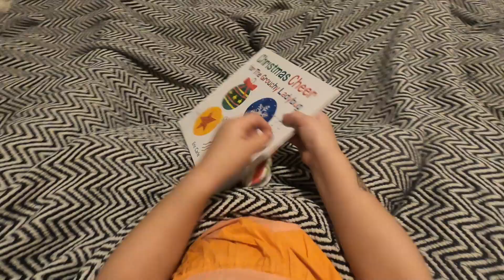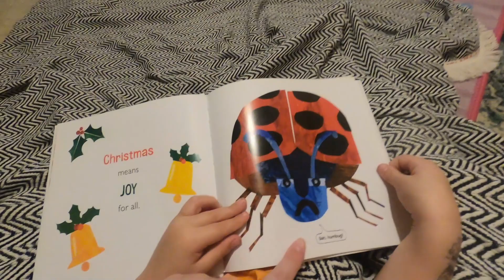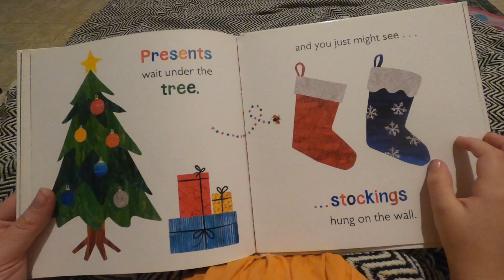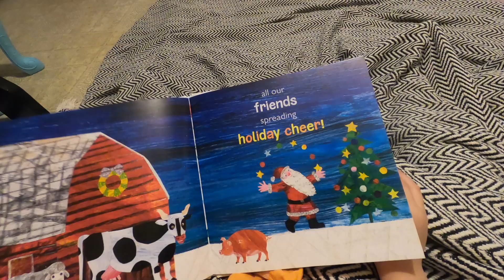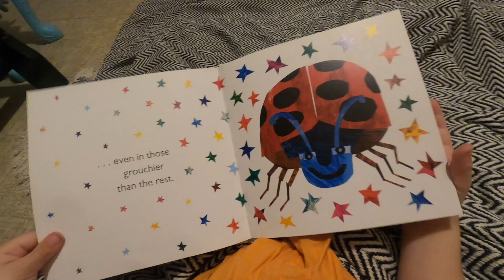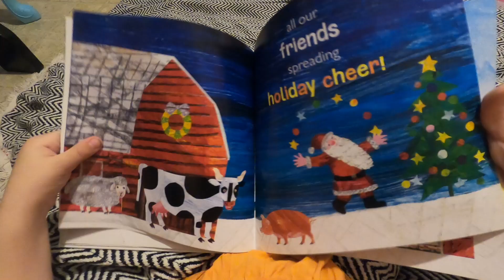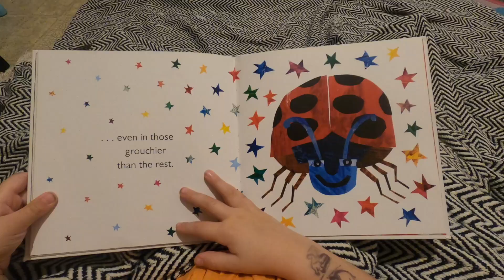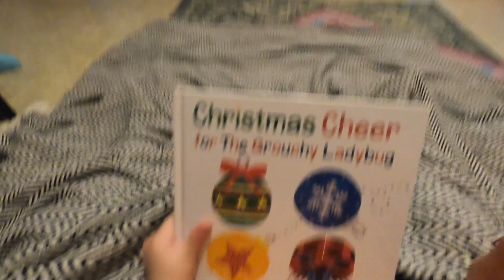Christmas Cheer for The Grouchy Ladybug 😠🐞 (A Christmas Holiday Book for Kids, Story Read Aloud)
Christmas Cheer for the Grouchy Ladybug! This book was fun! M loved when the Grouchy Ladybug met Santa and he smiled. She was so excited about that! This book is all in good Christmas fun- Join us tonight for this great book we read aloud!

Christmas Cheer for The Grouchy Ladybug: A Christmas Holiday Book for Kids

Support our page by helping us buy a new book for our library! 📚